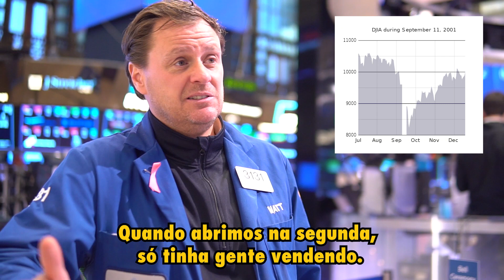Como a Bolsa de Nova York reagiu ao 11 de setembro? | Ganhando a Vida Adoidado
LINK PLANO EXCLUSIVO MODAL - Para benefícios solicite o Plano "Ganhando A Vida Adoidado"!

Aqui no canal a gente costuma brincar com os temas sempre, mas dessa vez o assunto é um pouco mais pesado. Durante a nossa visita à NYSE, a Bolsa de NY, perguntamos ao Matthew como havia sido o dia 11 de setembro de 2001 na visão do mercado financeiro americano. A conversa foi para um lado mais pessoal, e o vídeo, que era técnico, ficou emocionante.

Pregão encerrado!